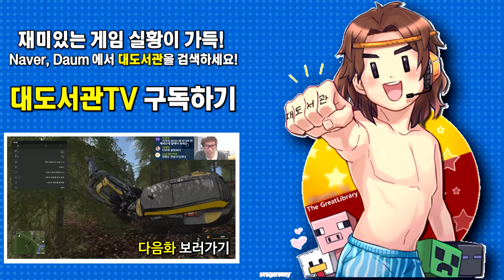파밍 시뮬레이터 17] 대도서관의 귀농일기 2화 (Farming Simulator 17)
*161111 파밍 시뮬레이터 17] 대도서관의 귀농일기 2화 (Farming Simulator 17)